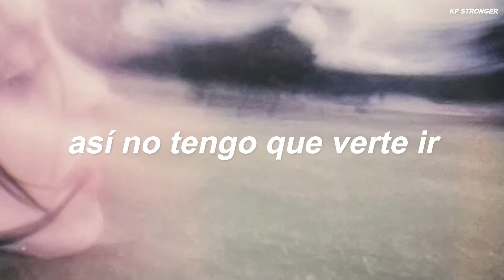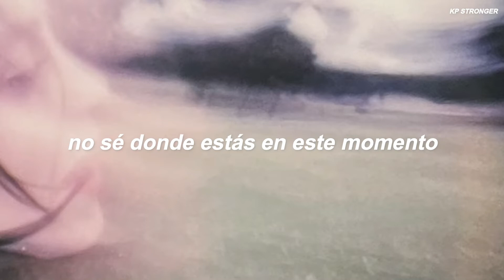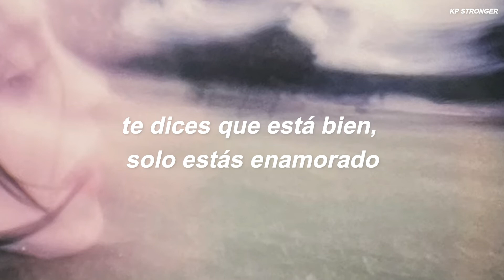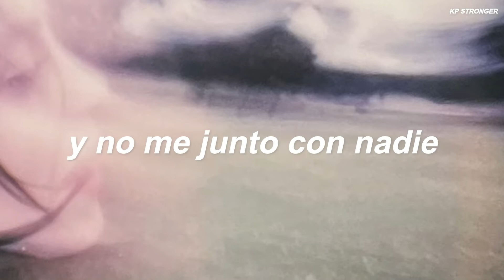Billie Eilish - TV ♡︎Sub Español♡︎